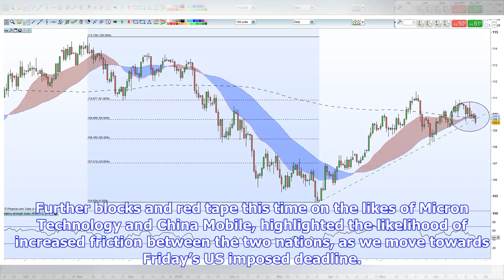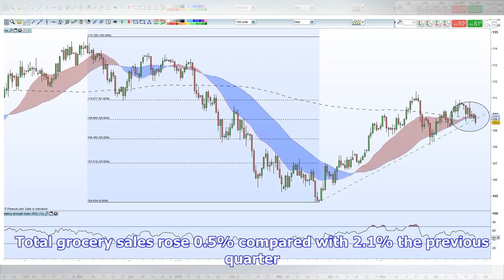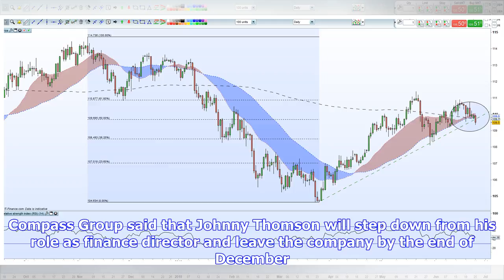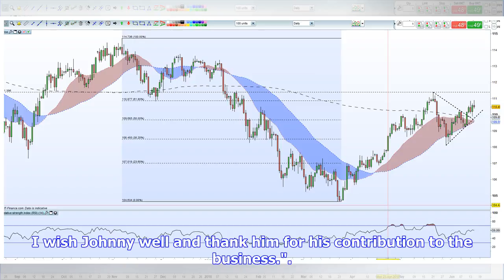London pre-open: Stocks to edge down as trade war jitters persist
London stocks were set to edge lower at the open on Wednesday amid ongoing trade war jitters. The FTSE 100 was called to open eight points lower at 7,585, while US markets will be closed for the Independence Day holiday. London Capital Group analyst Jasper Lawler said: "With just two days to go until the US-Sino trade war threats start to take effect, relations between the US and China remain hostile, rattling investors. Further blocks and red tape this time on the likes of Micron Technology and...